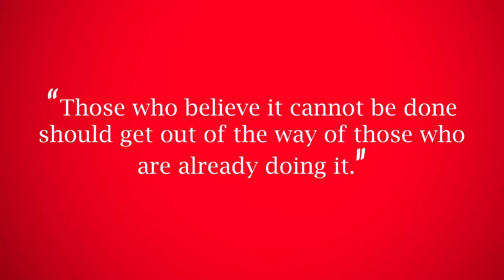Green Room PR LWE Top 25 Sponsored by Socialfix